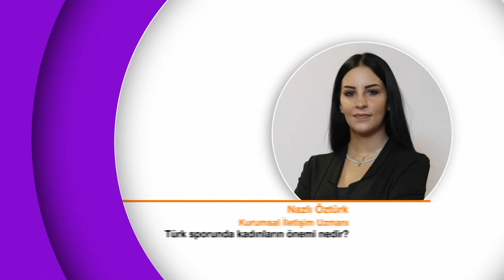Kadınlar Spor Dallarından En Çok Hangisini Tercih Ediyor?